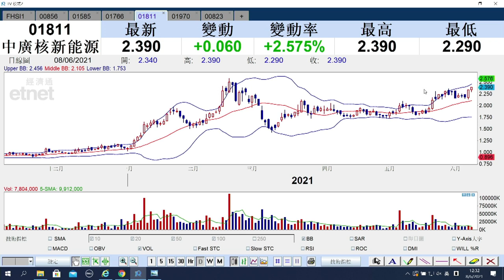【石Sir午市閒談】（精華）中廣核新能源（1811）逆市升逾2% 若失3月低位宜出貨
中廣核新能源（1811） 股價今早升逾2%，勢頭如何走？石Sir話你知買賣策略。